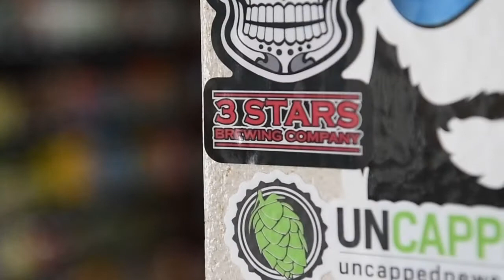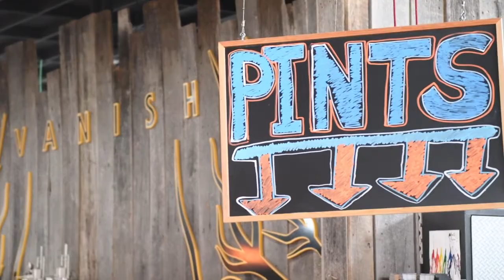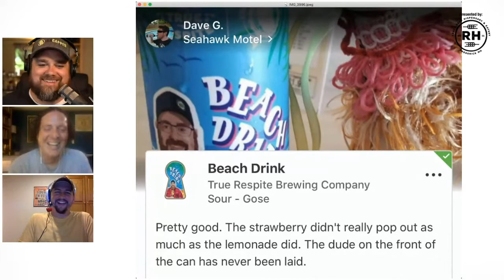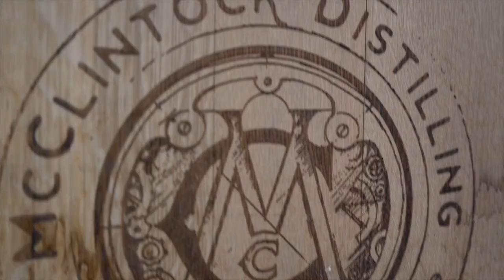Episode 189 - Eno Sarris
This week we talk to baseball and beer geek Eno Sarris. Eno has developed a reputation as one of the smartest writers in baseball, combining deep dives on how data analytics explain America’s favorite past time and how players use those analytics to improve their game. He also sneaks in an article about beer here and there. FNP editor Allen Etzler joined Chris Sands to talk baseball, beer and twerking at Twin Peaks.

Presented by Roasthouse Pub
With support from Idiom Brewing Co., District East, Vanish and McClintock Distilling